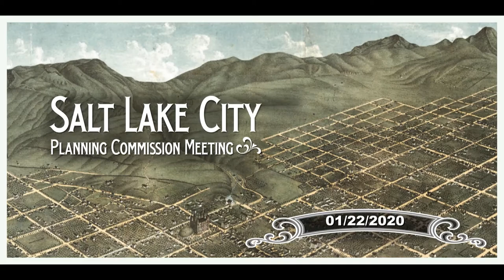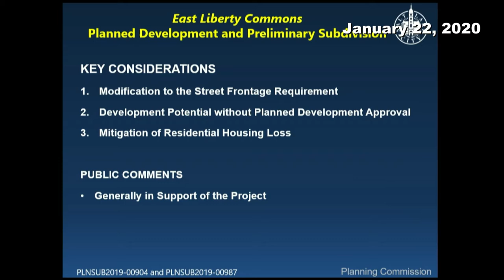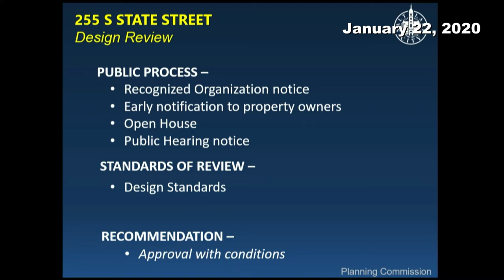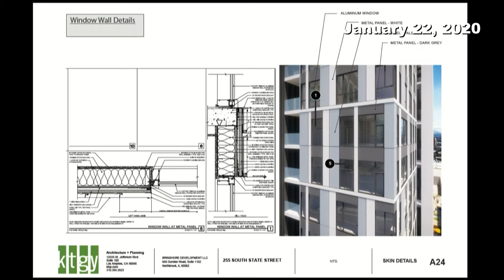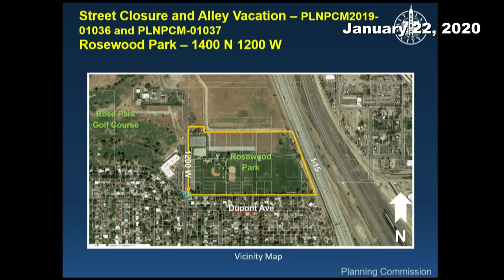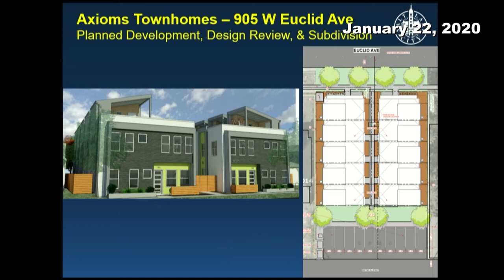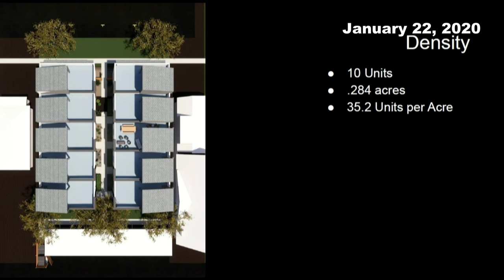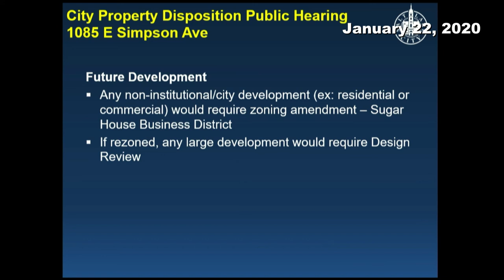Planning Commission Meeting - 01/22/2020